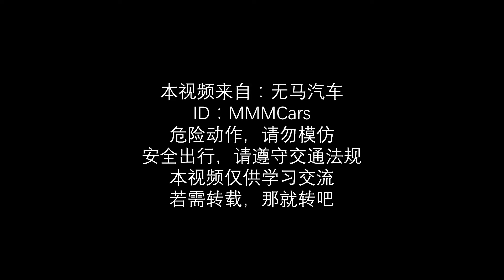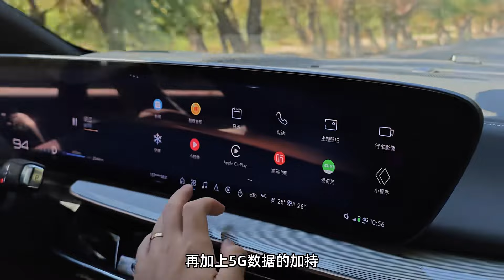极限挑战！我们开着别克E4进了“火焰山”！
_________________★独家授权★_________________
极热、极寒，在很多人看来这是纯电动车的两大杀手，但为了试探别克Buick E4 GS的极限，我们还是把它开进了地表温度常年达80℃的吐鲁番盆地，它能抗住这终极“烤”验吗？